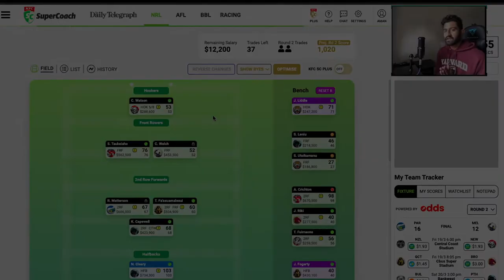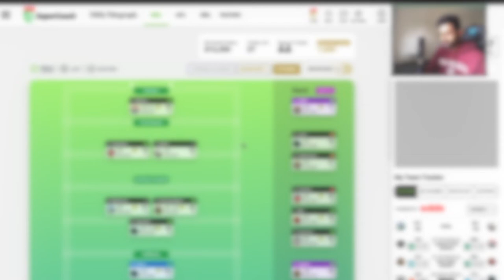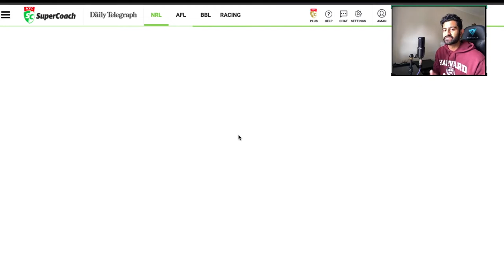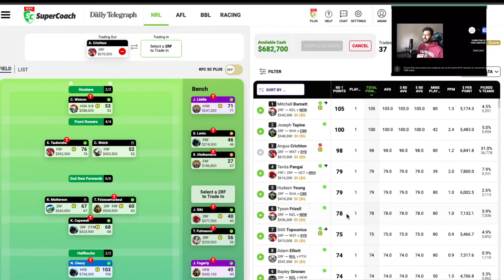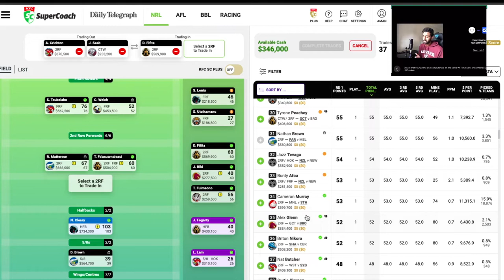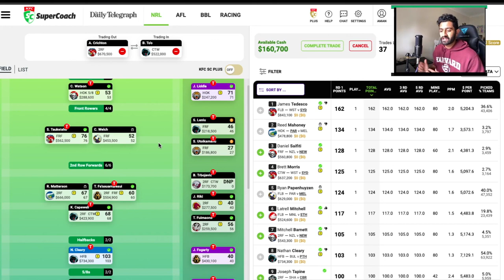ROUND 2 Trade Thoughts? | What to do with Ryan Matterson? | NRL SuperCoach Tips 2021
In this video I go through my Round 2 trade thoughts following the Eels v Storm game on Thursday night. I breakdown what I plan to do for this week and ideas on future trade plans.

Apologies for the constantly changing webcam image, my phone decided to do its own thing half of the recording!

Time codes

0:00 Intro
1:04 Trade Thoughts
10:35 Outro